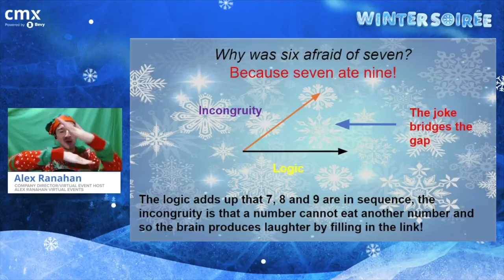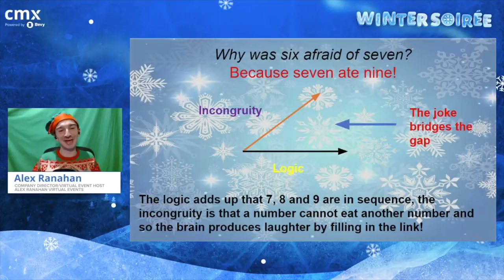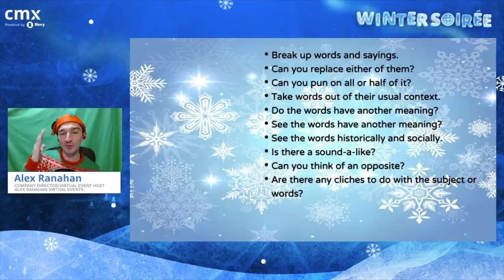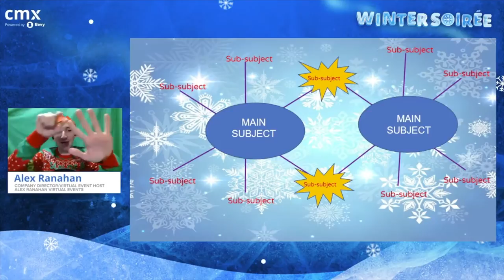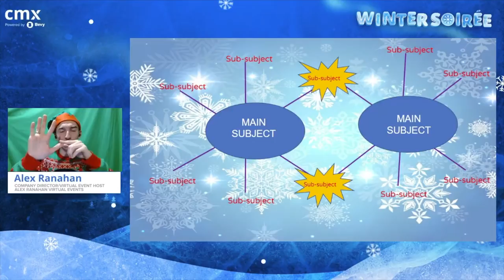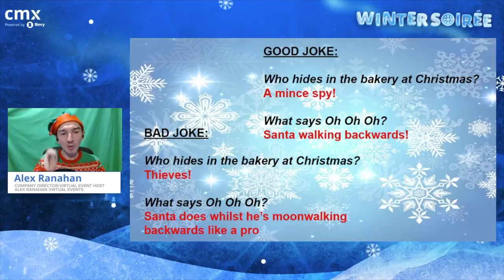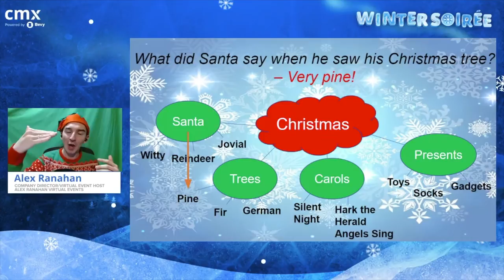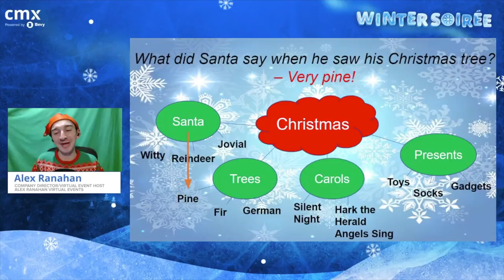Holiday Crack Up Guide | Alex Ranahan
Learn how to create and tell your very own Holiday jokes this season! From the science of what makes something funny, to types of jokes and how they work, to how to craft jokes out of literally anything, even to how to perform them like a professional, you'll shine this Holiday season! Pun for all the family! This fun-filled session will cover the science of laughter, types of jokes and how they work, how to write a joke, how to make a joke funnier, and delivery of comedy and jokes.

About the Speaker:
Alex Ranahan
Alex Ranahan Virtual Events Entertainment
Company Director / Virtual Event Host
Winner of the Leading Provider of Virtual Entertainment Events UK and Virtual Events Entertainment Provider of the Year awards this year, Alex's mission is to bond and bring people together across the world with ecstatic energy, joy, and magical moments through participating in his virtual game shows and workshops; so you can unite your team and communications with passion, excitement and a shared connection from a positive, immersive experience.